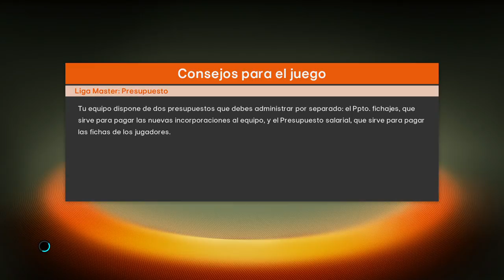PES 2018 LM | Liverpool | EL SUEÑO EUROPEO #12